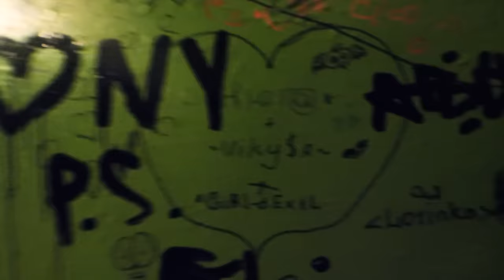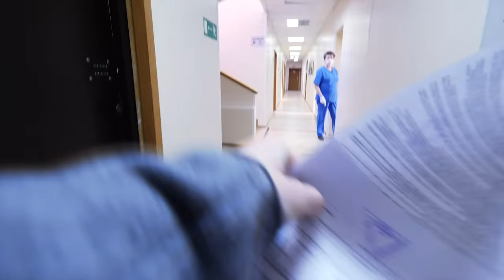J'AI ACHETÉ UN APPARTEMENT EN RUSSIE (pire idée...)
J'ai acheté l'appartement le moins cher du monde.
Solidaires avec l'Ukraine 🇺🇦

Pour du divertissement, de l'exploration et de l'aventure !